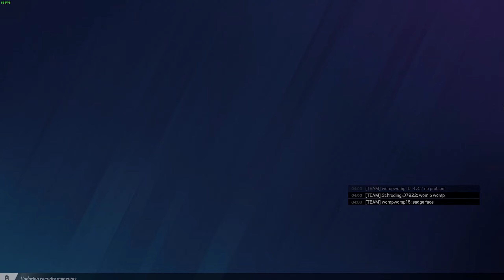Tom Clancy's Rainbow Six Siege 2024 05 16 04 01 45 11 DVR